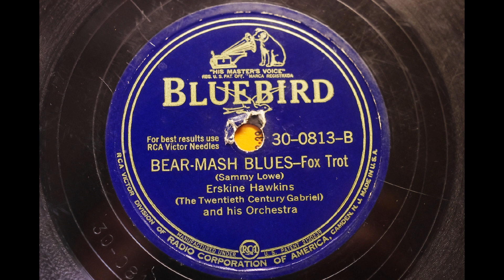ERSKINE HAWKINS AND HIS ORCHESTRA { BEAR-MASH BLUES } 1942.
Bluebird 30-0813B
ERSKINE HAWKINS
 (THE TWENTIETH CENTURY GABRIEL)
 AND HIS ORCHESTRA
BEAR-MASH BLUES
MX; BS 075527-1
ERSKINE HAWKINS (THE TWENTIETH CENTURY GABRIEL) AND HIS ORCHESTRA
Erskine Hawkins, t, a, dir: Sam Lowe, t, a / Wilbur Bascomb, Marcellus Green, t / Edward Sims, Richard Harris, Robert Range, tb / William Johnson, as, a / Jimmy Mitchelle, as, v /
Julian Dash, Paul Bascomb, ts / Heywood Henry, cl, bar / Avery Parrish, p, a /
William McLemore, g / Leemie Stanfield, sb / Edward McConney, d ,